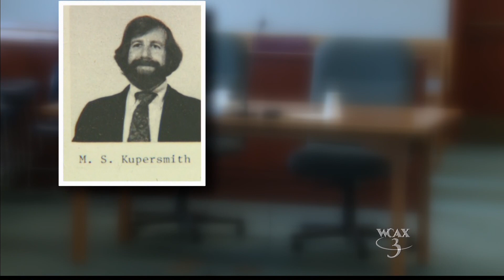WCAX: "Judge Kupersmith" Air Date 8/07/2015